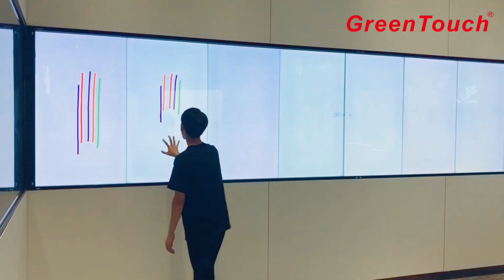Application cases of infrared touch screen,ir touch frame.